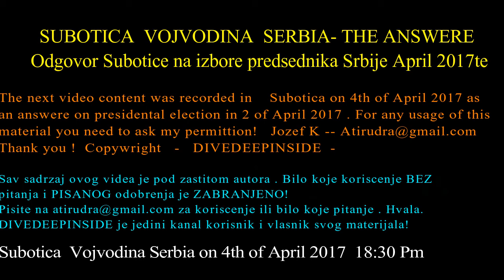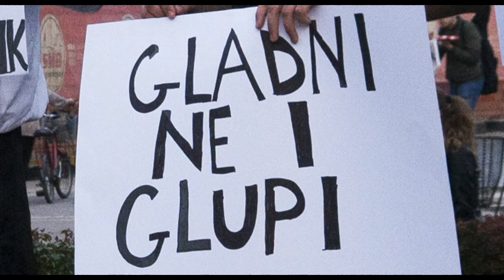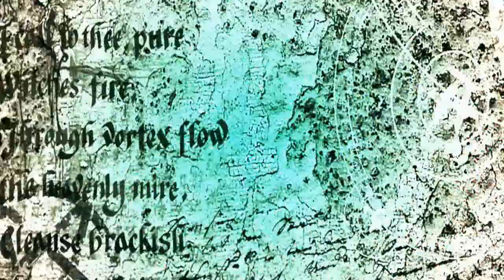Protest u Subotici protiv izbora 4.4.2017 Against vucic regime!!!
Protest u Subotici protiv IZBORA 2017   ANSWER on the presidential election 2017

20 % of young ppl went over the border, 20-30 % of all people did NOT go for voting , How da fu..k he got 60+ % votes for himself? This is the reaction here in Subotica ( and in the same time in many other city s in Serbia on the presidential election gone 2 of April 2017) Srbija na nogama -Serbia on feet's. he payed money and food to get votes from retarded people , and many retarded give him they votes . he took the life of people , the pension each month 40 -50 euro / month / person and than spends millions on election posters banners -paying off stupid sheeps retards to get they votes . this is the stile to try to stay on top and steel more money from people and the country. BUT IT IS ENOUGH!

Bootovi i retardiarni koji mu ljube guzicu s komentarima bice udaljeni i blokirani , slobodno pisite vase misljenje -a mozda zadrzite sebi .
Otiso je milosevic otici ce i alek mali. Knjige vracamo za 30 dana a ne 30 godina. Neces trajati toliko koliko si mislio , ne brini . Samo jako bez sikiracije !!! Napred Evolucija !

Molim procitati!